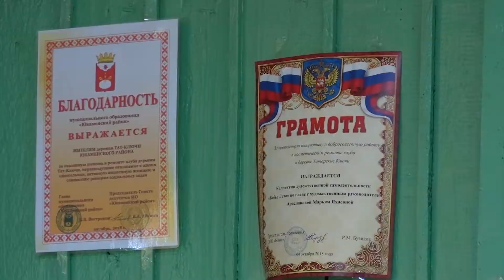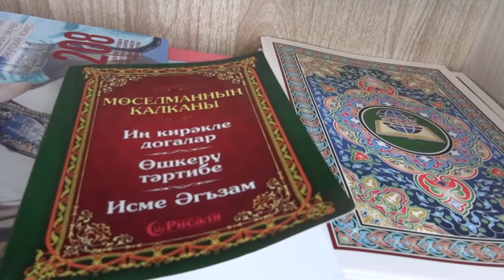Безнен вакыт 21.03.2021